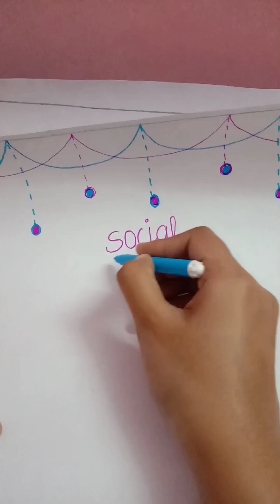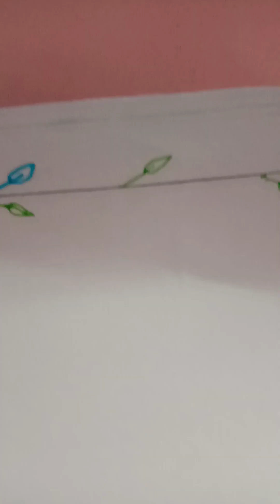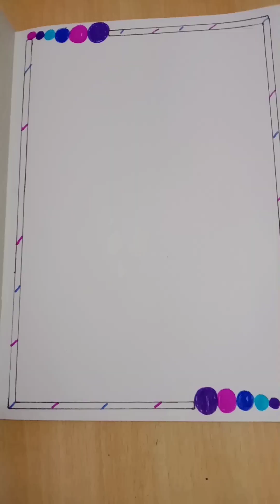diy border design/front page for assignment project